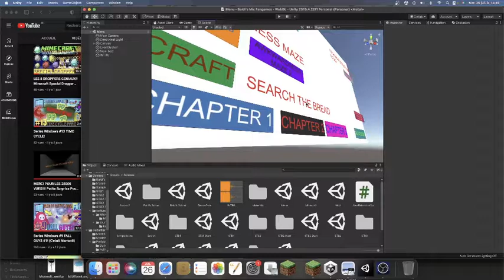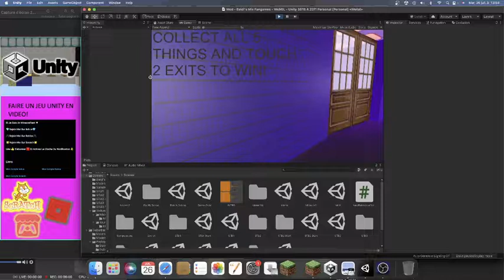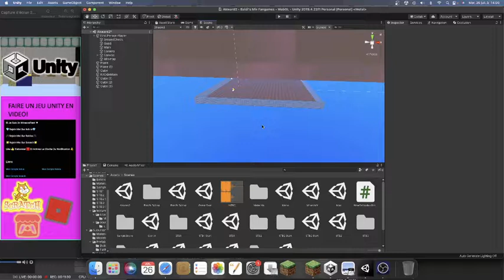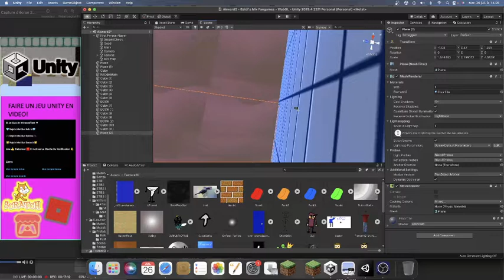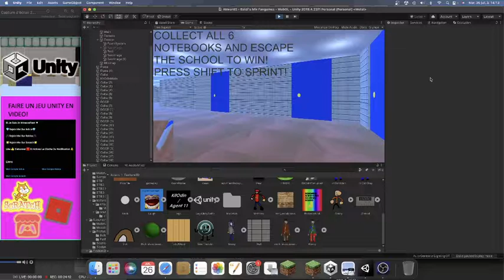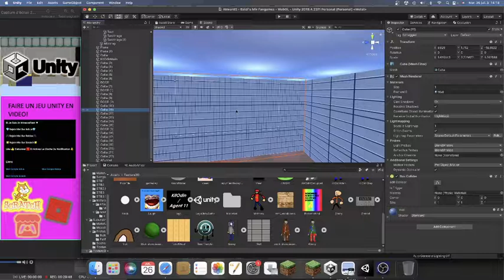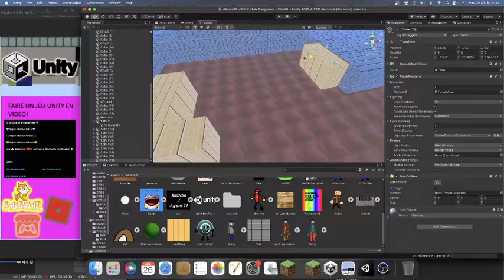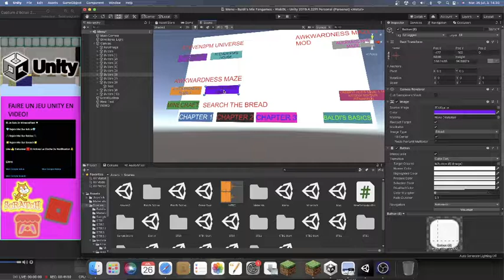JE CRÉE MON JEU SUR UNITY EN VIDÉO! #9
Bienvenue Dans L'épisode 9 De Faire Mon Jeu Sur Unity En Vidéo! J'ai Seulment Modifié Un Jeu Nommé: Awkwardness Maze 2!